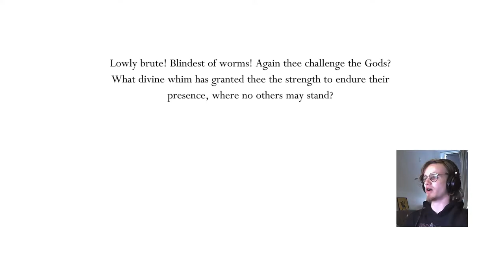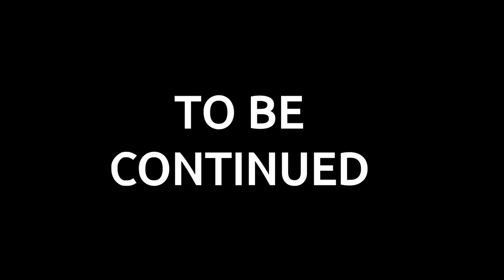PANTHEON OF THE SAGE | Hollow Knight: Road to 112% Episode 27